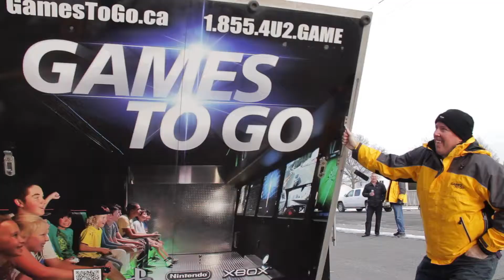SHORT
This video is about SHORT